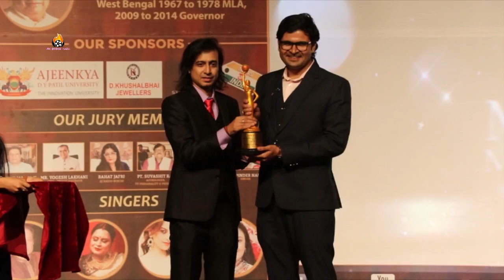Devashish Sargam At Moonwhite Films International Film Festival Award Ceremony 2019 Jasleen Matharu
Jasleen Matharu At Moonwhite Films International Film Festival Award Ceremony 2019